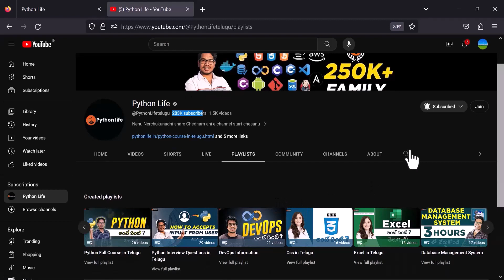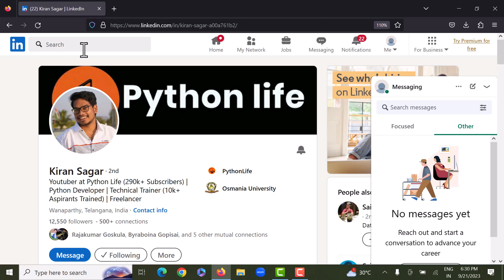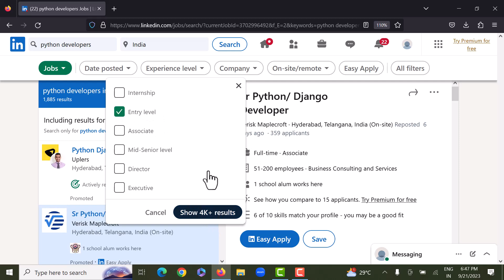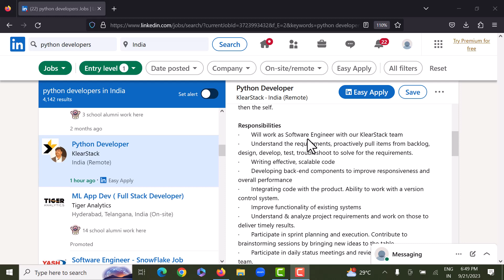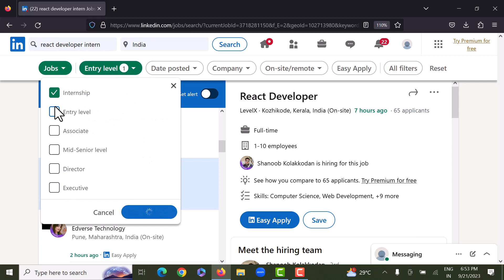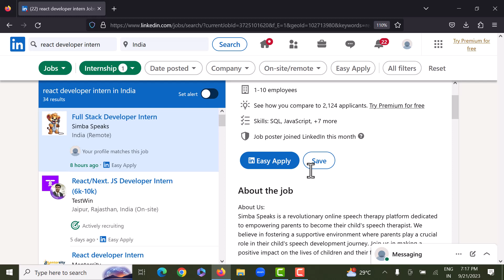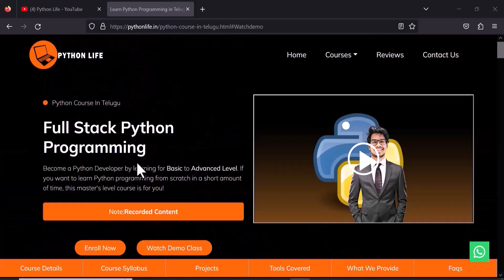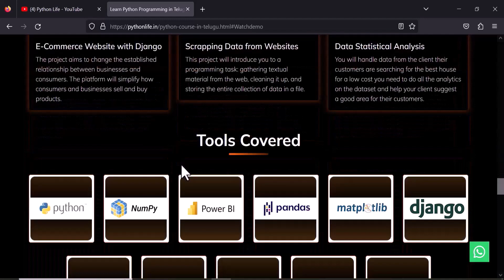How to Search Software Jobs in LinkedIn | LinkedIn IT Jobs